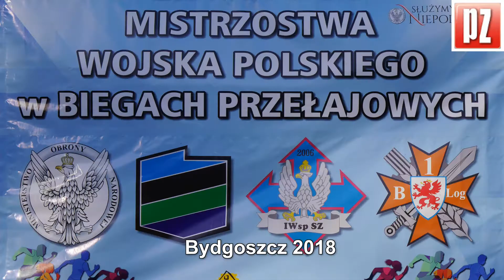Sztafety na medal